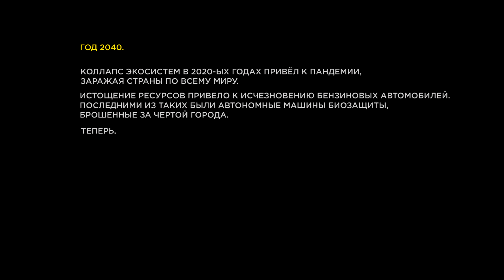PROGRAM M 650S | Lushyn Films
A new virus is spreading, forcing the government to resume the forgotten vaccine delivery program to сurb the spread.
It goes by the name...      M 650S

Wrappred by SouthArt | Powered by TopLevel | Exhaust System by Armytrix